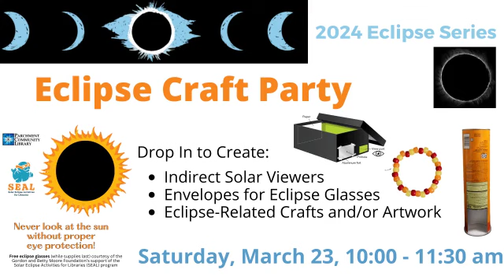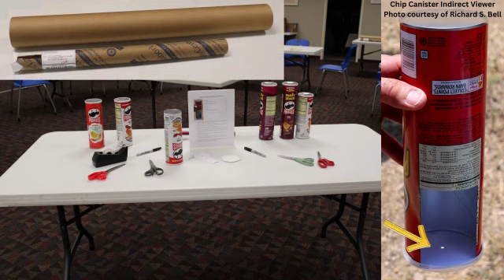Parchment Update Eclipse Programs at the Library 3/4/2024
Library Ambassador Karen Woodworth discusses eclipse-related programs at the library.  Find out about the Parchment Book Group discussion of Sun, Moon, Earth by Tyler Nordgren, the Eclipse Craft Party, Eclipse Glasses Giveaway Day, and the Eclipse Watch Party.